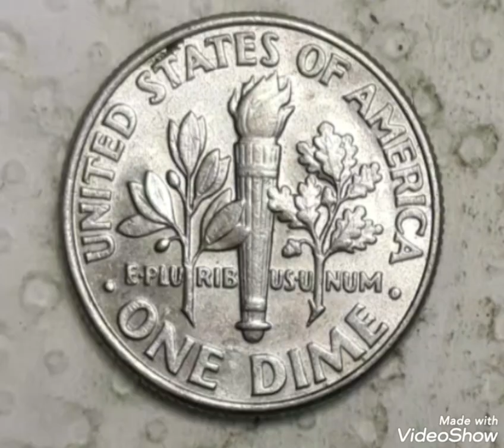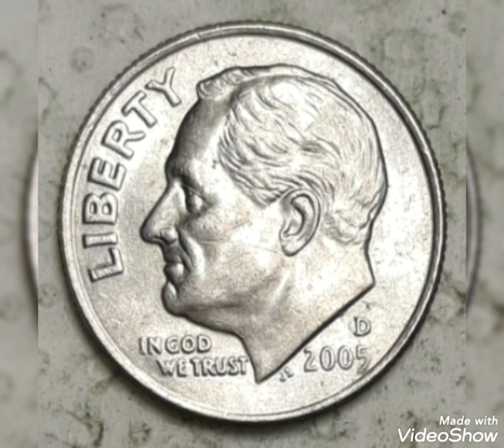2005D & Dime Roosevelt Mint Error worth big money!!!